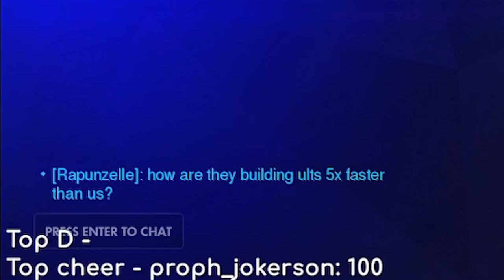The game that broke my sanity